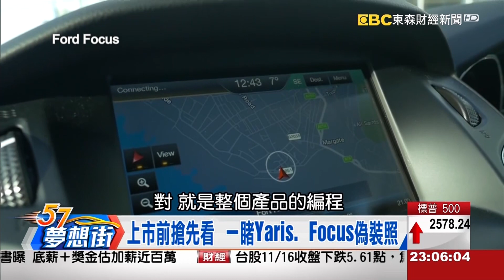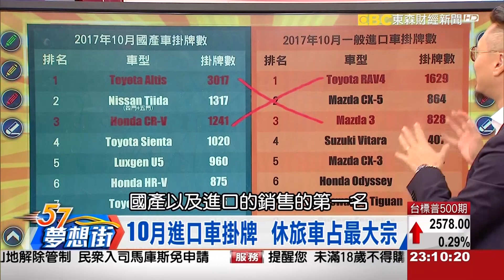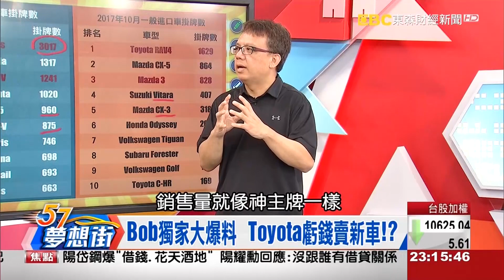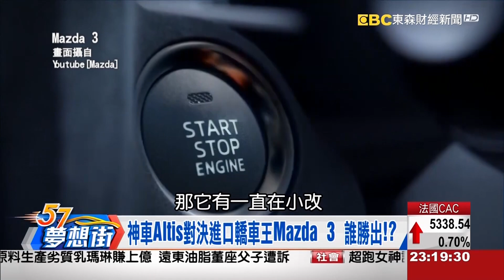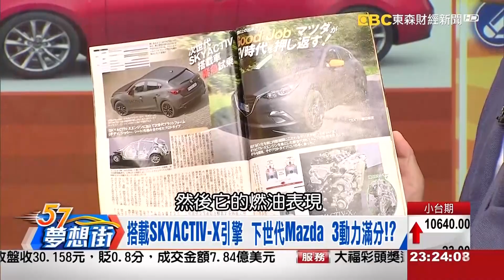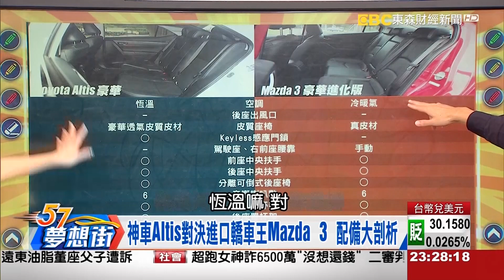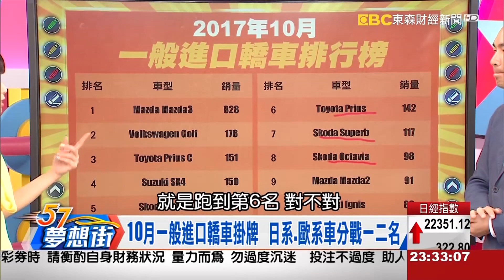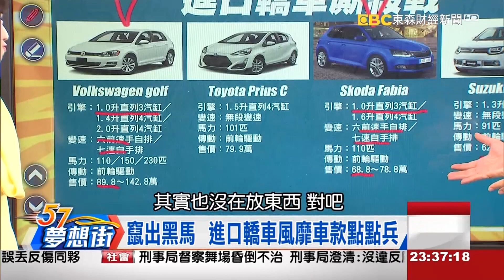17年即將邁入尾聲 18年新車偽裝照搶先曝光《夢想街５７號》2017.11.16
2017年也將走到年底
2018年車款紛紛搶市
最近就有網友捕捉到
YARIS與FOCUS的偽裝照
他們到底有哪裡吸引人？
當國產遇到進口
國人最愛的神車ALTIS
遇到進口轎車王 MAZDA 3
他們兩車究竟會擦出什麼樣的火花！？
看完中型轎車還不夠
我們也帶你來看看熱門休旅車款
RAV4 對決 CRV
性能、操控誰勝誰負！？